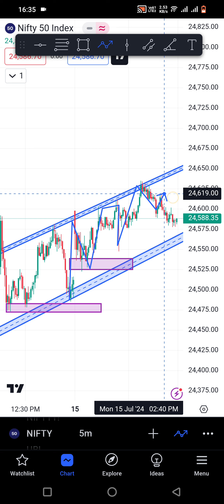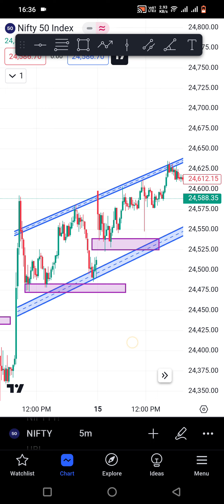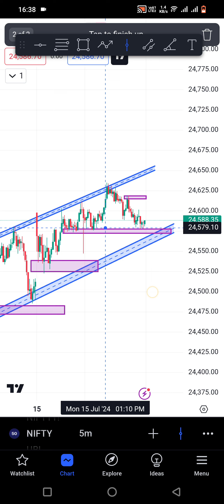Nifty me price action today// Today price action in Nifty// Bina price action aap trader nhi ban sak